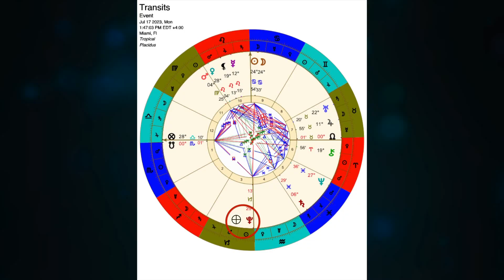El alineamiento entre Plutón y la Tierra | Tránsitos Astrales | Mauricio Puerta @CodigosTV​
Estamos atravesando una fase fascinante en el cosmos. Nuestro planeta, la Tierra, se encuentra en una alineación celestial única con Plutón, un acontecimiento astronómico que resalta la influencia de Plutón en nuestro planeta. Recordemos que Plutón, en la mitología, representa la plutocracia y es señor del inframundo, un reino que rige las riquezas ocultas en la profundidad de la Tierra. Pero es importante entender que este "inframundo" no es el infierno fuego, sino un espacio de potencial y riquezas incalculables.

TRANSITOS DE LA SEMANA | EVENTOS IMPORTANTES | Mauricio Puerta nos presenta los tránsitos astrales y eventos importantes para esta semana del 17 al 23 de Julio 2023 en su canal de @CodigosTV

MAURICIO PUERTA
Mauricio Puerta es Antropólogo y Arqueólogo de profesión, pero es Astrólogo de vocación. Reconocido como uno de los mayores expertos en el campo de la Astrología. Sus acertadas predicciones lo han llevado a ser consultado por presidentes y sus gabinetes, famosos, celebridades y diversos medios de comunicación. A través de su Programa de PUERTA ASTRAL ahora conocido como CODIGO ASTRAL continúa compartiendo su conocimiento para que comprendamos más a fondo el lenguaje del universo.